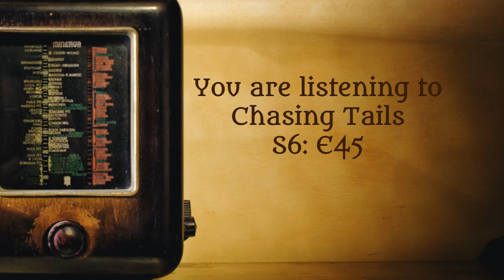Chasing Tails S6: Episode 45: Fireflies at dusk f